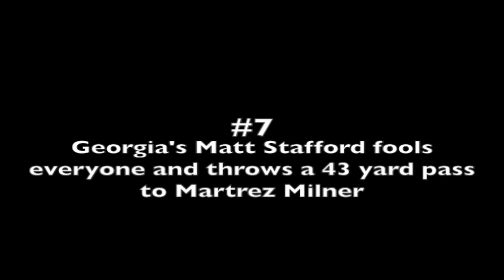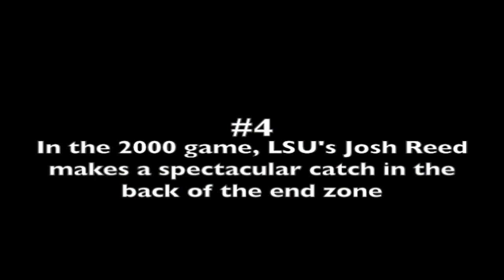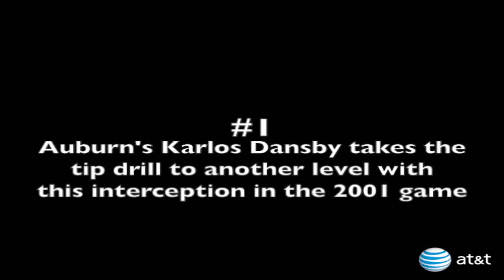Top Ten Tuesday presented by AT&T - Best Passes & Catches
Every Tuesday leading up to the bowl, we will feature the Top Ten Chick-fil-A Bowl moments in various categories, all culminating with a "Best of the Best" (voted on by you) to be released on game day.